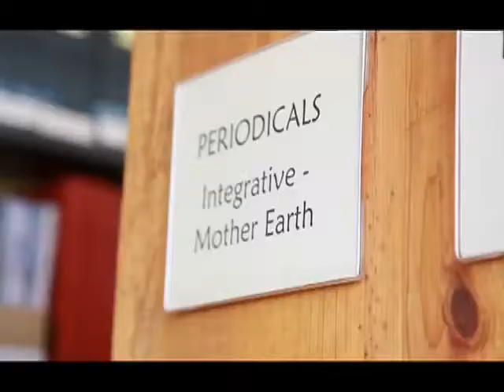Prescott College Inspiration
Be Inspired! Hear from Prescott College Alumnus, Professors, and Currents Students on their experience at Prescott College( PC).